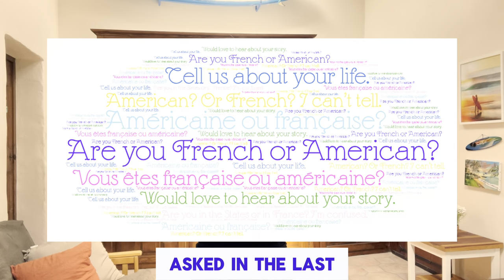Work in France vs. the USA: The Shocking Truth About Work Culture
Work in France versus the United States is a very interesting topic with cultural differences as you might have seen in my last YouTube video.
Ever wondered how work culture in France compares to that in the United States? In this video, we dive deep into the surprising differences between working in France versus the United States. From work-life balance to career mindsets, we explore what makes these two countries unique when it comes to their approach to work and careers.
Which country truly wins at work-life balance? What are the hidden differences in work ethic between French and American professionals? Join me as I reveal the unexpected truths about work and careers in France vs. the USA.
We'll uncover:
France vs USA: Which Country Wins at Work-Life Balance
Work in France vs USA: Surprising Career Mindset Differences Revealed
French vs American: Work Ethic Which Country Has It Right